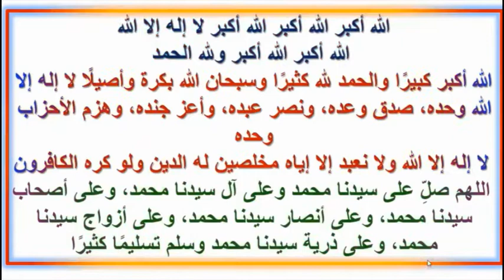تكبيرات العيد الصيغة كاملة ومكررة